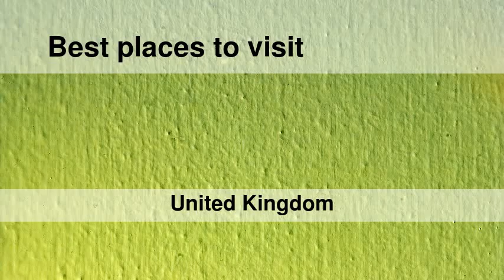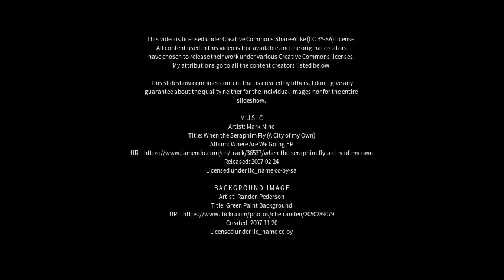Best places to visit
Best places to visit - Halesworth (United Kingdom) Best places to visit - Slideshows from all over the world - City trips, nature pictures, etc.